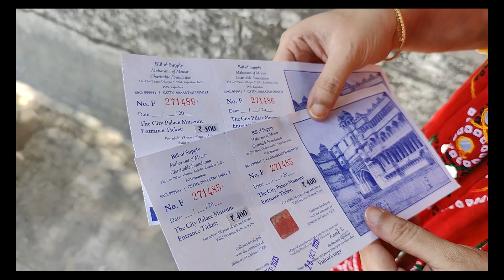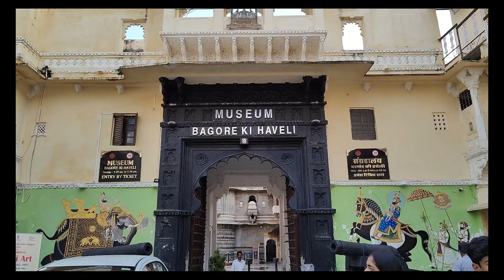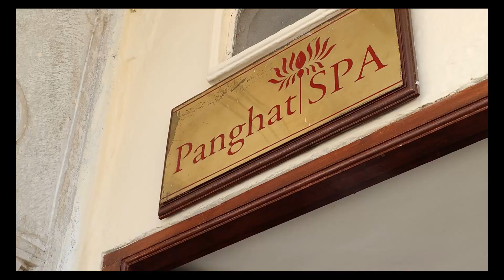UDAIPUR The Lake City of India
Udaipur  is a city in the north-western Indian state of Rajasthan, about 415 km south of the state capital Jaipur.
Founded in 1559 by Udai Singh II of the Sisodia clan of Rajputs.

So, guys what you are waiting for , visit Udaipur have a glimpse of its history.